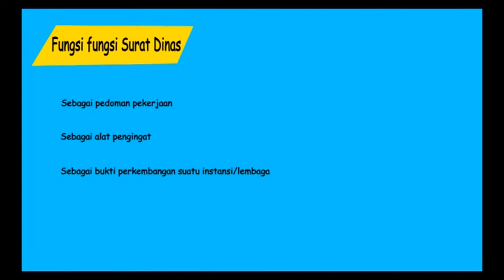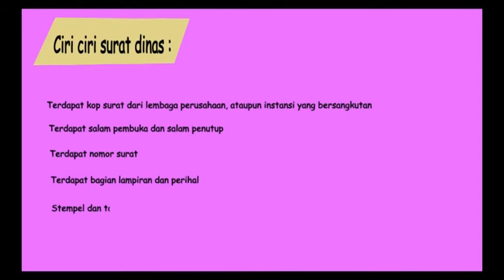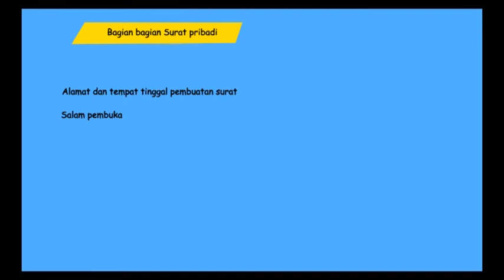B INDO XII AN 2 SMESTER GENAP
video in bertujuan untuksyarat pemenuhan nilai tugas surat dinas oleh Bu Emil
Surat Dinas
Kevin Tandi
20
XII AN 2